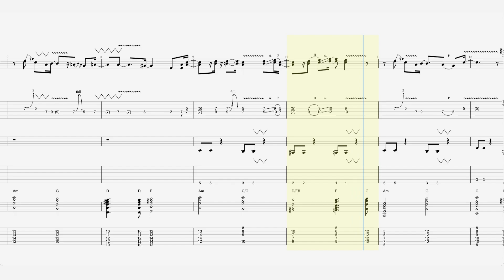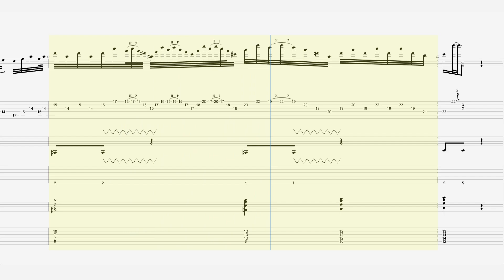The Beatles - “While My Guitar Gently Weeps” - Guitar Tab ♬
Song by: the Beatles
from the album: The Beatles
Released: 22 November 1968
Recorded: 5–6 September 1968
Studio: EMI, London
Genre: Hard rock, blues, rock
Length: 4:46
Label: Apple
Songwriter: George Harrison
Producer: George Martin